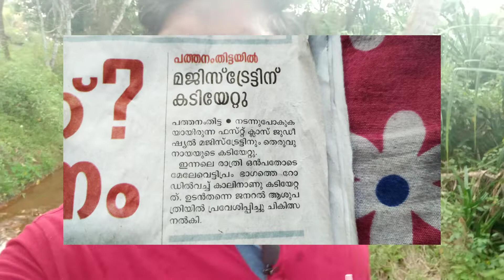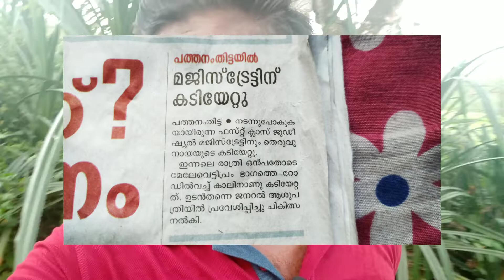തെരുവുനായ പ്രശ്നം | ജഡ്ജിക്കും കടി കിട്ടി | എന്തേലും ഒക്കെ ചെയ്യുന്നേനു മുന്നേ ഈ video കണ്ടു നോക്കൂ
തെരുവ് നായ പ്രശ്നത്തിനെതിരെ ഉള്ള എന്റെ ഒരു reaction. കണ്ട് കാര്യമുണ്ടെങ്കിൽ support ചെയ്യൂ.. share ചെയ്യൂ...